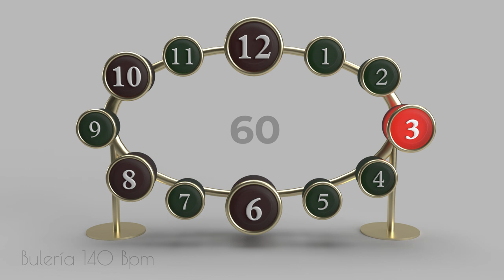Bulería 140 Bpm - Solo compás (flamenco metronome) - For beginners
140 bpm is slow for a bulería but for a beginner it is a good place to start, but also if you want to analyse the beats in a falseta by playing it slower.
- The beats of 12,3,6,8 and 10 are accentuated
- Also follow the compás visually for easier practicing or improvising on the rhythm
- Number of compás added to measure the length of a falseta